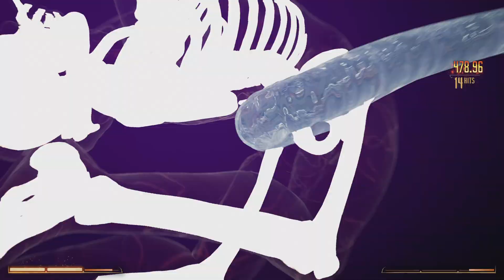Mortal Kombat 1 - Emperor kool Ranked